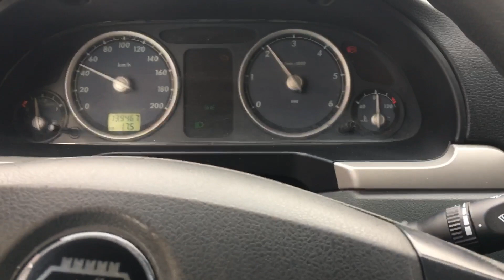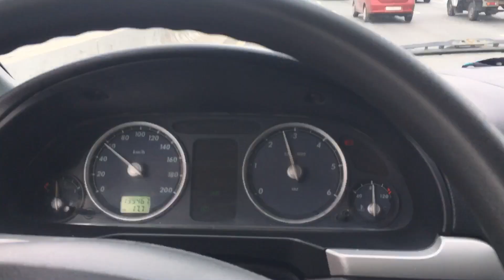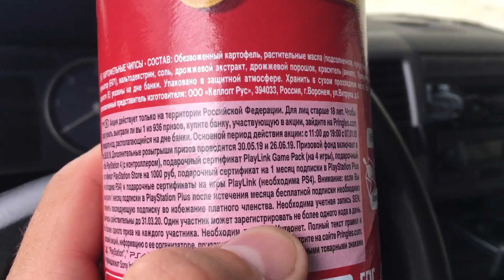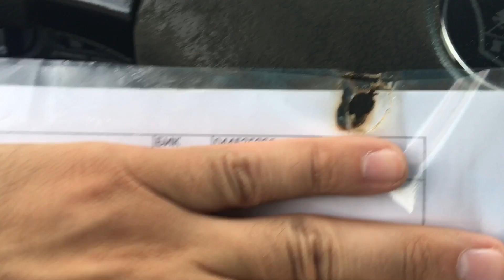Работаю, Москва - пробки, авария на трассе.